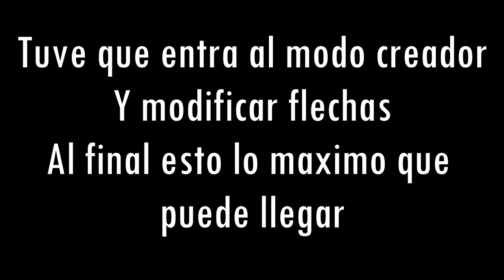ME ENFRENTO CON EL EX NOVIO CACHUDO DE MI NOVIA | Termina en explosión | VS Tabi | FNF MOD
Hola como están conejitos acá les presento FRIDAY NIGHT FUNKY y espero que lo disfruten